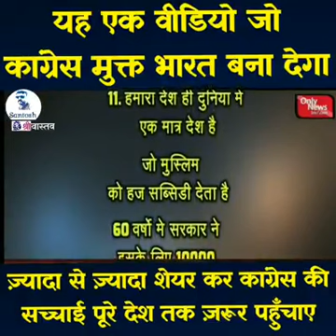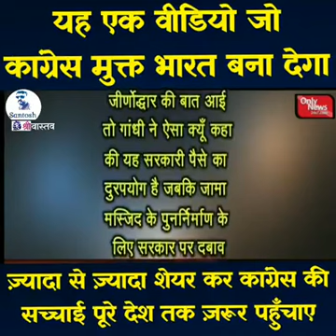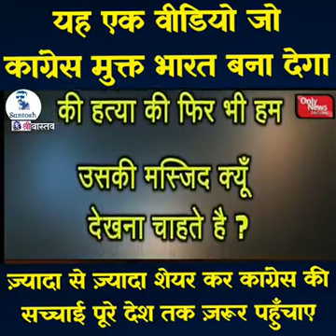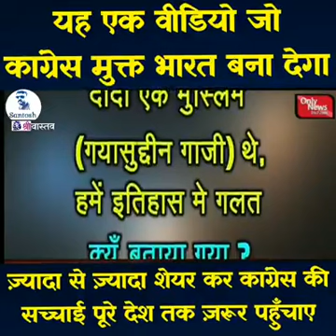Assam Rifles ke Saath bhedhaaw(55)